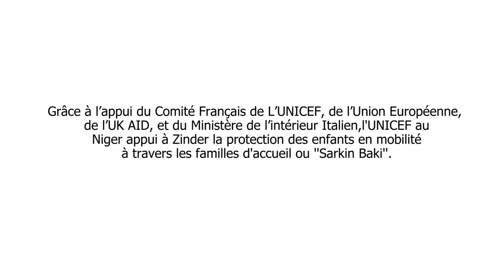Zinder : Sarkin Baki ou Famille d'accueil